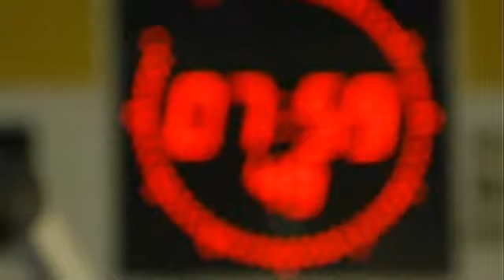Morgen-Show-Battle: Bayern 3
News, Verkehrsinfos und gute Laune - Was macht eine gute Morningshow aus? Wir stellen die acht bekanntesten Münchner Morningshows vor.